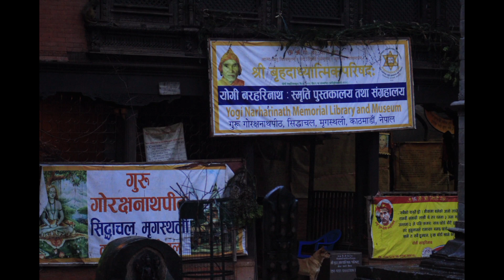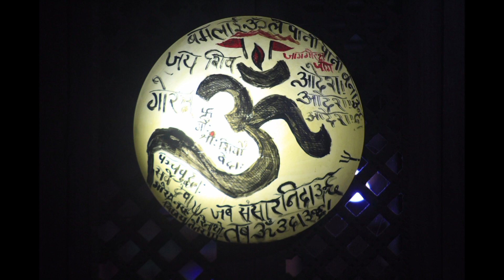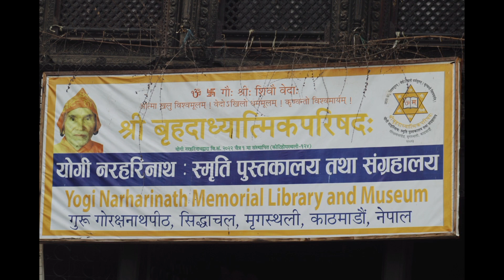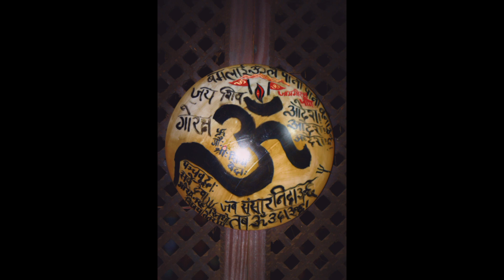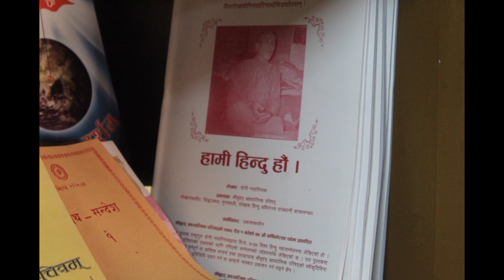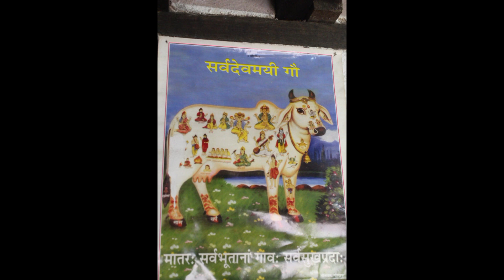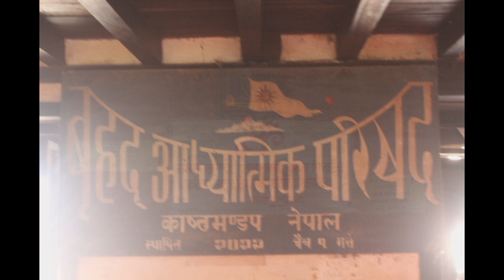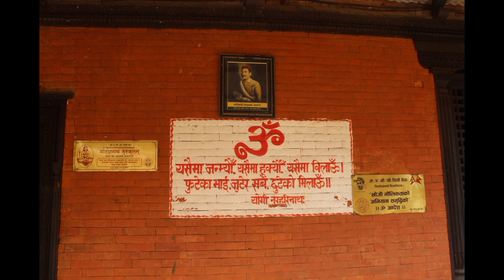गोर्खा राज्य ( गोर्खाली ) नेपाल मन्डले योगी राज गुरु राष्ट्र गुरु योगी नरहरिनाथ लोपउन्मुख वानी